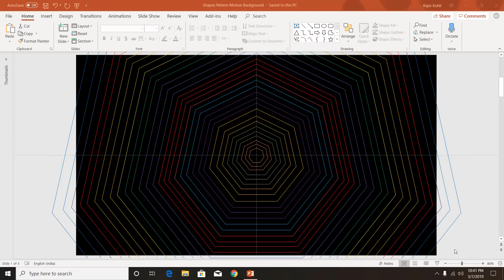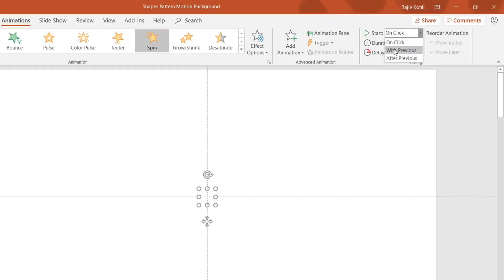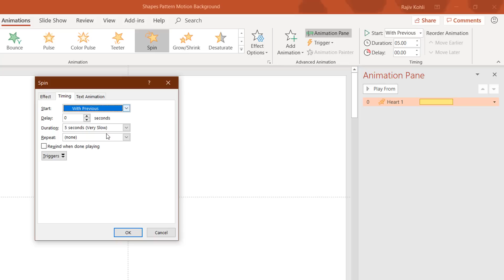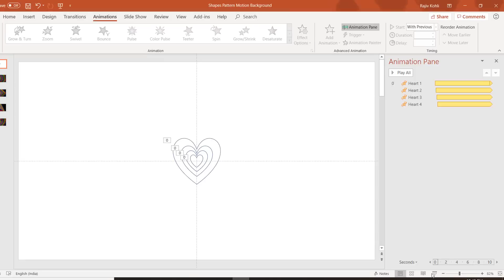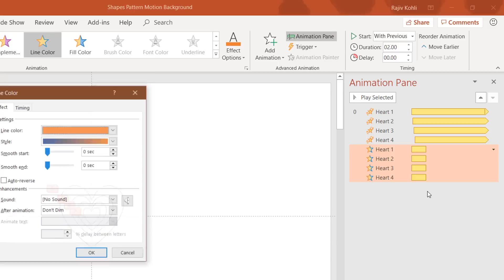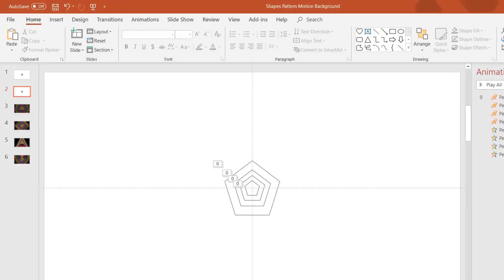Shapes Pattern Animated Background Animation in PowerPoint Tutorial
📋 Dive into the world of captivating PowerPoint animations with "The Teacher"! Discover how to craft Shapes Pattern Animated Backgrounds in PowerPoint, complete with precise Delay Timings between each animation effect.

🛠 About the Tutorial:
In this step-by-step tutorial, you'll learn to transform your presentations using animated shapes. Begin by selecting any shape, like a heart, and make it the centerpiece of your animated background. You'll learn to set the Fill Color to None and customize Line Color and Line Width for a visually appealing effect. Next, apply the SPIN Emphasis animation to the shape, creating an engaging visual element. You can also explore further creativity by adding the Line Color emphasis effect or applying Line Color to all shapes on the slide.

To take your design to the next level, discover how to duplicate the shape efficiently, using Copy and Paste or the shortcut CTRL+D. Gradually increase the size and adjust the position of each duplicate shape, generating a captivating sequence of shapes that flow smoothly.

Crucially, master the art of timing by adding a precise delay of 0.15 seconds between each animation. This is the key to achieving a mesmerizing and dynamic motion background in PowerPoint.

Information also applies to the following versions:
PowerPoint 2007 / 2010 / 2013 / 2019 / Office 365

🌻 A Microsoft PowerPoint Animated Presentation By The Teacher